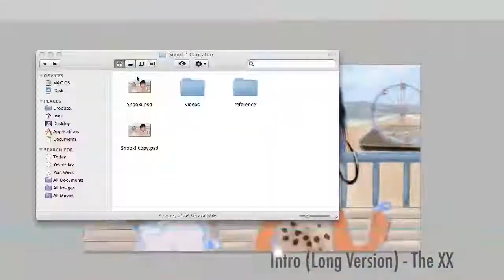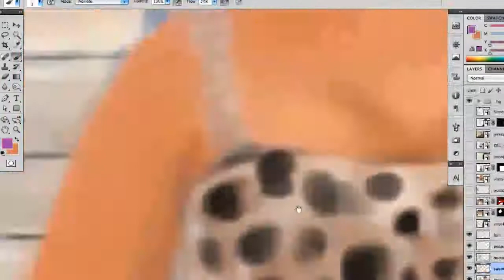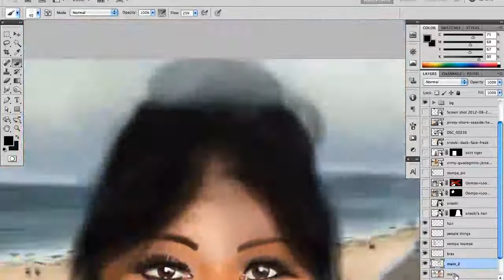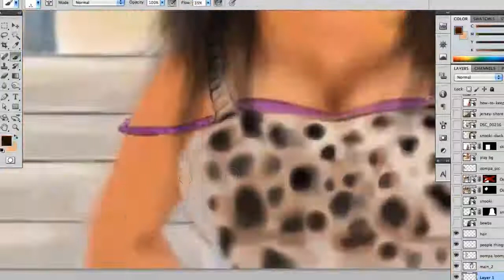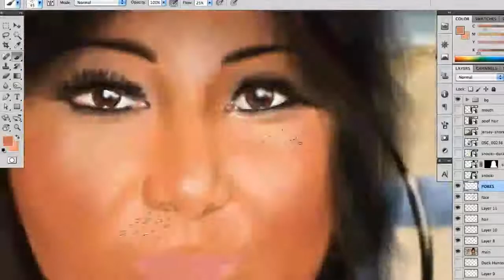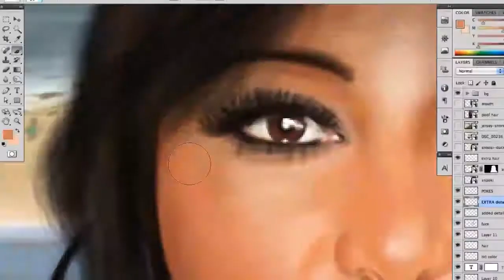Speed Painting 3: Snooki & the Duck Face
New videos coming out the 1st of every month.  Post comments to suggest me new ideas!

This illustration shows Snooki using a tanning spray.  Considering her height and that she looks so orange most of the time, she always reminded me of a female Oompa Loompa.  I chose the Oompa Loompa behind her with a SNES gun from the video game "Duck Hunt" to make fun of the fact that so many girls seem to do the duck face and no human male on this planet likes it.

Tools: Adobe Photoshop, Illustrator, Premiere, Soundbooth, After Effects, & Wacom.

Music: In For the Kill (Remix) - Tristan Ingram & Black Russian, Intro (Long Version) - The XX
*A very small part of the bg video (sky/beach) was corrupted, sorry about that.